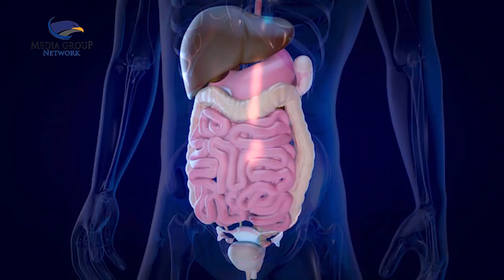Kerap Tak Disadari, 6 Ciri ciri Ini Sebabkan Kanker Usus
Kanker usus adalah jenis kanker yang biasanya berkembang dari usus besar atau muara akhir saluran pencernaan. Kanker usus biasanya timbul dari benjolan kecil jinak atau polip yang tumbuh di bagian dalam usus besar. Berikut ciri-ciri kanker usus yang kerap tak disadari pengidapnya:
1. Sakit perut dengan nyeri intens
2. Ada darah dalam tinja
3. BAB seperti diare atau sembelit berlangsung lama
4. Berat badan menurun signifikan tanpa sebab
5. Menurunnya jumlah sel darah merah dalam tubuh atau anemia
6. Mual dan muntah yang disertai sembelit atau diare